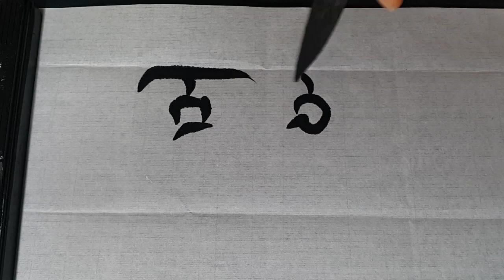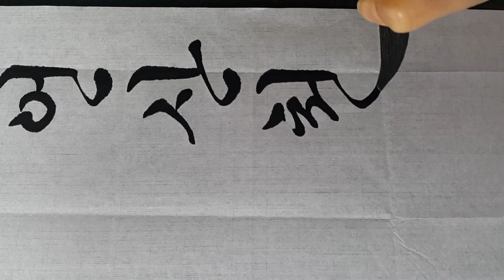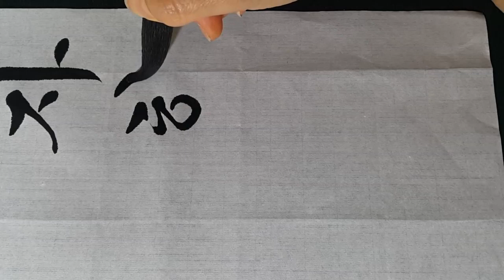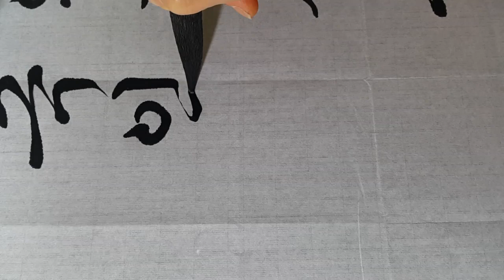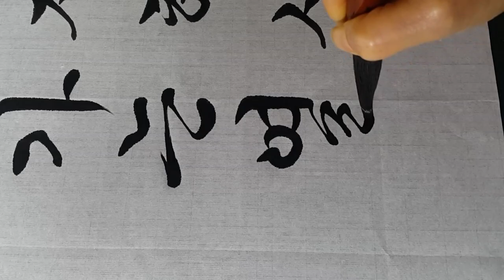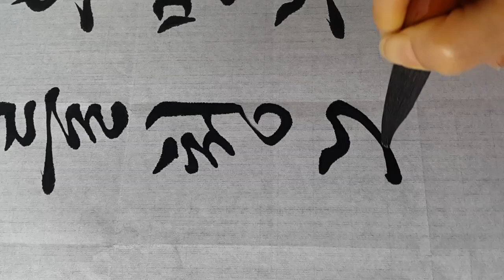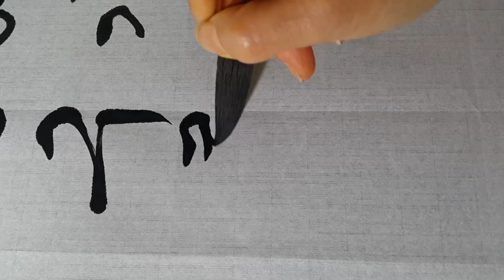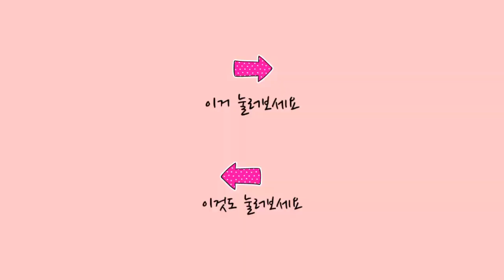박목월 청노루 궁체흘림 반절지 작품쓰기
0:00 머언산청운사
01:41 낡은기와집
02:57 산은자하산
04:17 봄눈녹으면
05:26 느릅나무속잎
06:46 피어가는
07:36 열두굽이를
08:58 청노루맑은눈에
10:35 도는구름
11:22 낙관줄

국서련전국휘호대회 장려상 3회 초대작가
4.19전국휘호대회 최우수상
캘리그라피 마스터 자격증

란티비 후원계좌 농협 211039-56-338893 이*란